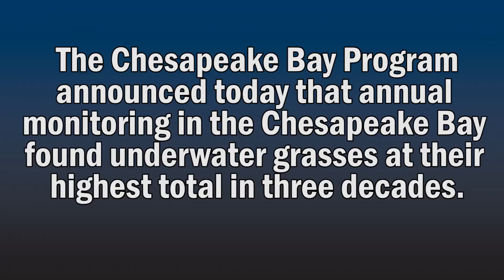Underwater Grasses Reach Highest Levels in Three Decades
Annual monitoring of underwater grass abundance by the Chesapeake Bay Program shows a 21 percent increase in grasses, a hopeful sign that efforts to reduce pollution in the Bay are working.